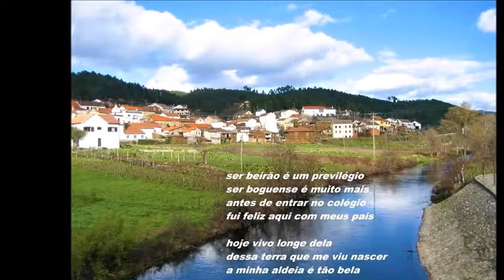por terras da beira 1